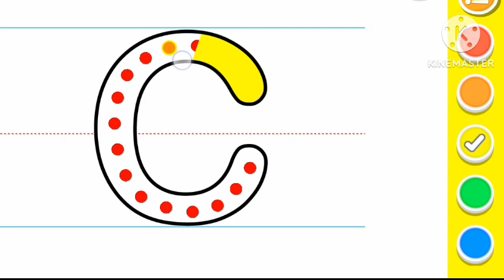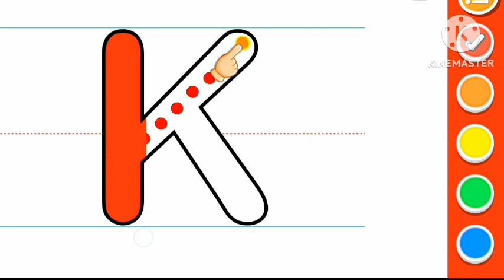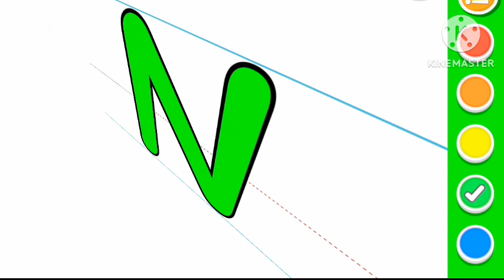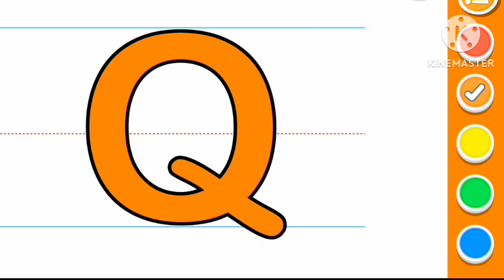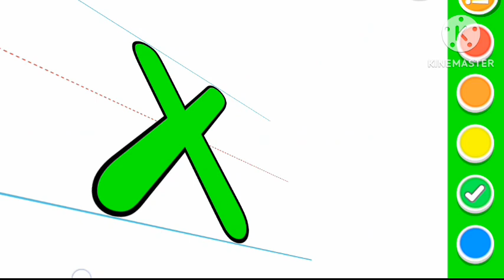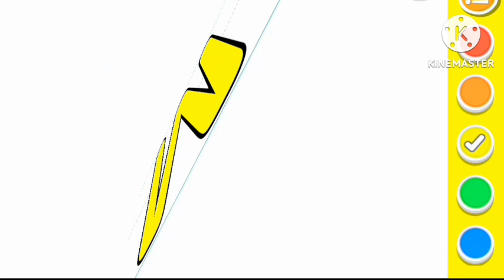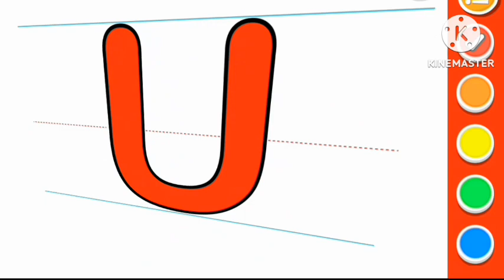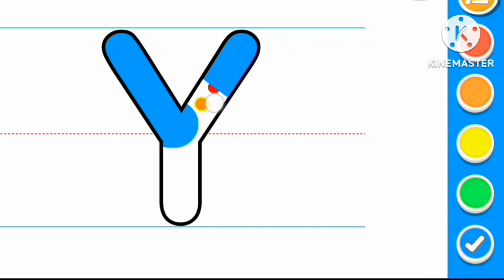A for apple 🍎🍎🍎🍎🍎🍎🍎🍎🍎🍎🍎🍎🍎🍎🍎🍎🍎🍎⚽🍎⚽🍎⚽🍎🍎🍎⚽🍎⚽